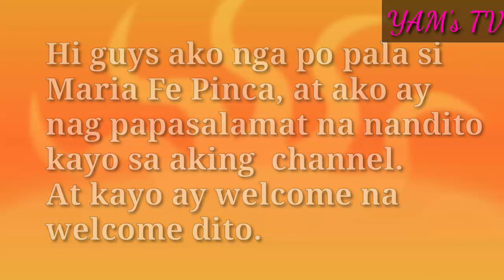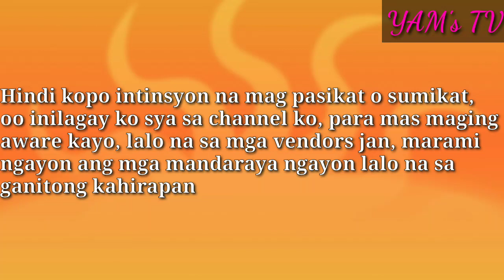Karma nalang sa gumawa nito. (25 sentabo at 10 peso)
Be aware po kayo guys lalo na yung mga vendor's, kasi may mga tao talaga na gagawa nang kalokohan gaya nito.
hindi nila alam na 24 hours si mama nag titinda para may pang tus-tus sa pamilya, tapos mang gagago lang yung costumer 😓 yun lang guys. ingat po kayo lalo na't sa ganitong crisis, keep safe po.🥰😘